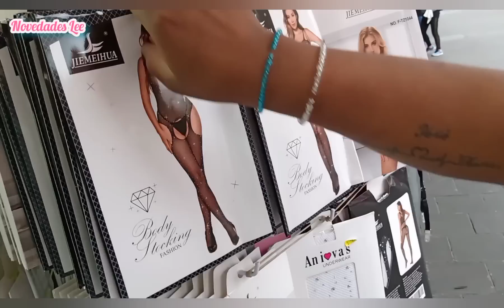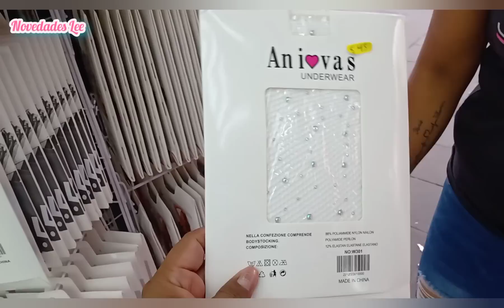Tienda ECONÓMICA de Calcetas y Lencería Todas las Tallas, Desde 1 Pza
DIRECCIÓN DE TIENDA ➡️
VENEZUELA 91 A
ENTRE RODRÍGUEZ PUEBLA Y EL CARMEN
ENVIOS A TODA LA REPÚBLICA